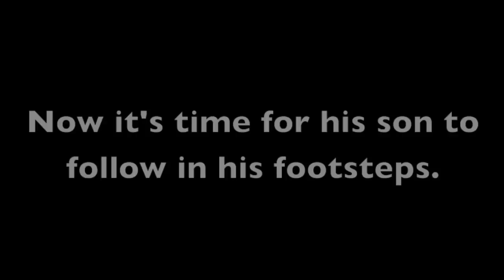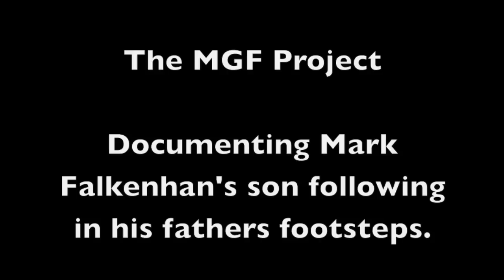the MGF project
credit to wbal tv 11 news, and abc 2 news for the footage